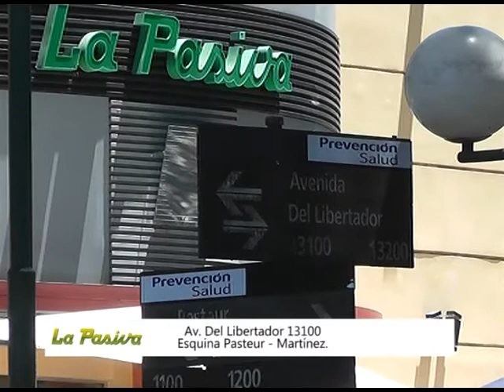Tigre: Gustavo Alfaro - 10/12/2014